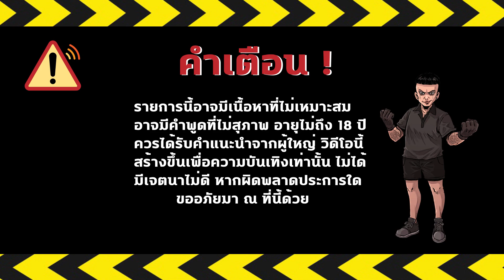ชวลิต เดอะซีรีส์ Season 5 EP 11 : Part 2 บางโพ ?